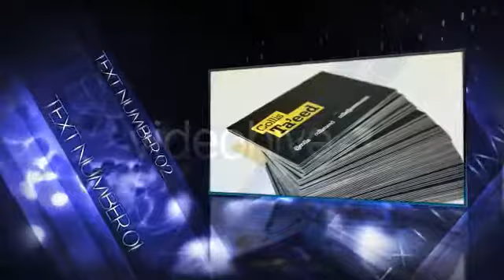Logica - After Effects Project Files | VideoHive 242043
Logica After Effects CS4 Project File. This project can be used for presentation of your artwork, products, business... (video-displays)